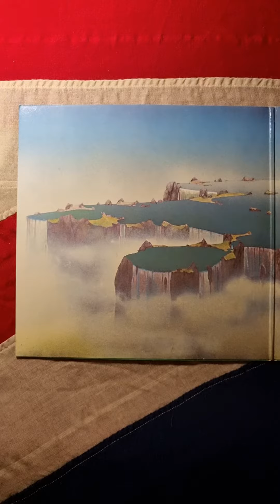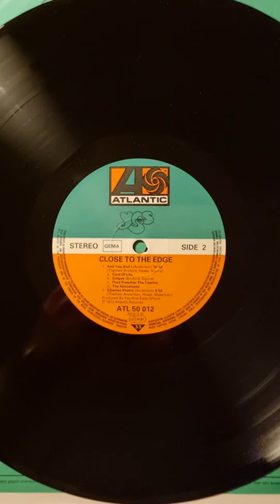Yes - Close To The Edge (1972) (Vinyl)